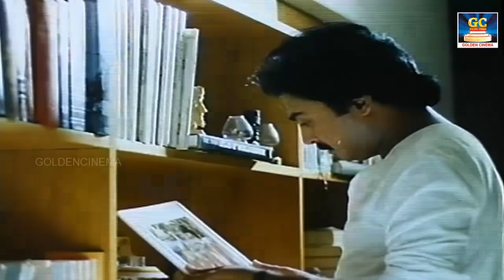காதல் உணர்வோடு பாடப்பட்ட கணவன்-மனைவி பாச பாடல்கள் | 80s Kanavan Manaivi songs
Movies
ShortFilms
Special Programs
Events
Movie News

Winner Videos.